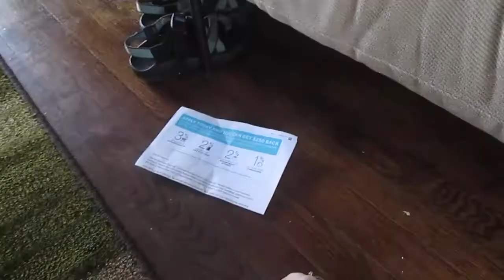MAD SCIENTIST! (07.22.14)